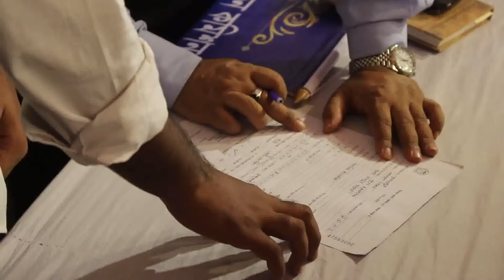রাজশাহী অঞ্চলের ভোটার তালিকা হালনাগাদ কর্মসূচির উদ্বোধন